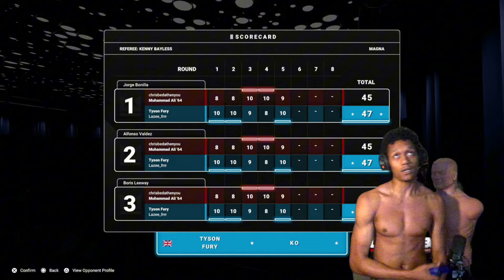FINALLY NO WILDER !!! | UNDISPUTED BOXING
WATCH LIVE  HERE OR